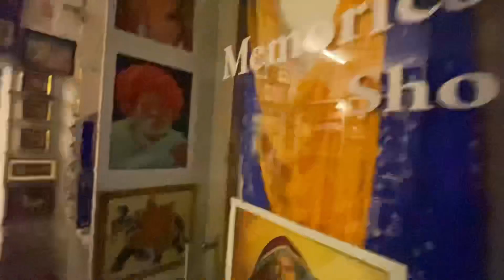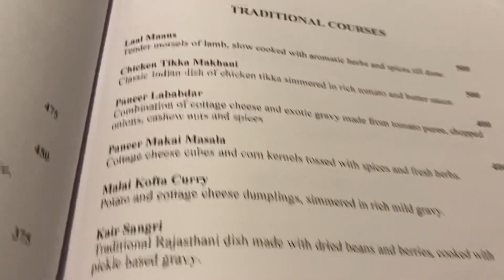ONE OF THE BEST KACHORI IN UDAIPUR | Fateh Sagar lake Udaipur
We continued our new vlog after visiting Sajjan Garh Fort. It was raining very heavily so we decided to take a round of Udaipur city and explore Udaipur in rain.. as it was raining so we had a craving of having Aloo Pyaaz ki Kachori which is a specialty of Udaipur. We bought some hot Kachori and enjoyed it near Fateh Sagar lake with beautiful view of Fateh sagar lake during rain.
After that we came back to our hotel Fateh Niwas.
Later in Dinner we had a very traditional and authentic Rajasthani dish. ?? Can you guess??

Its a family vlog and we shared our experience of Udaipur as we enjoyed a lot.